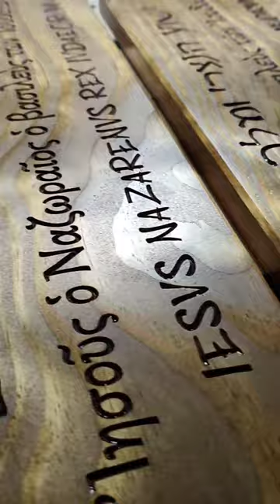Sign on the cross by Woodenmission